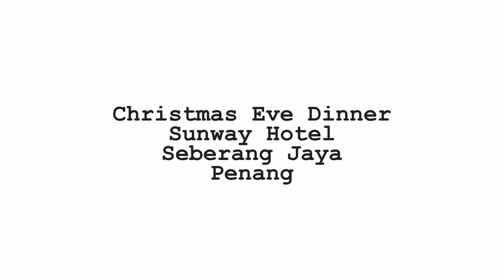Christmas Eve Dinner 2013 ProShow Photo Sunway Seberang Jaya